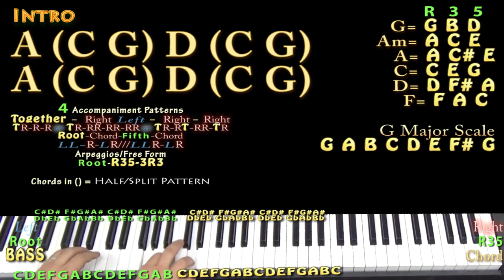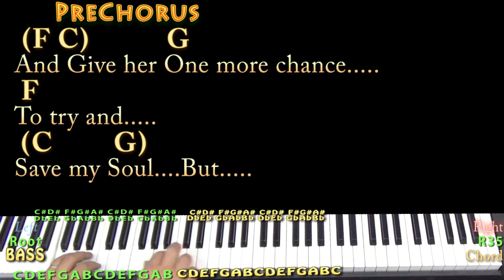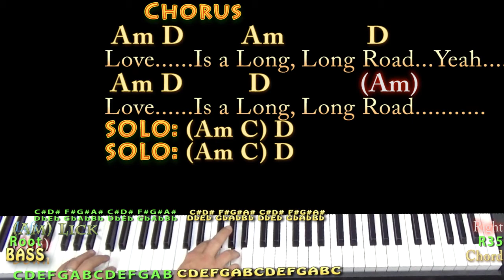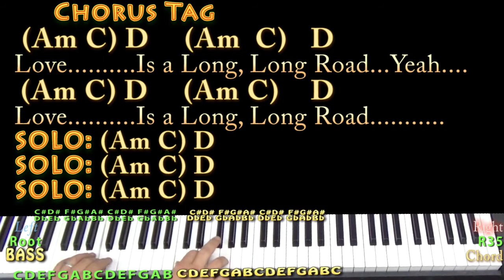Love Is A Long Road (Tom Petty) Piano Cover Lesson in A with Chords/Lyrics